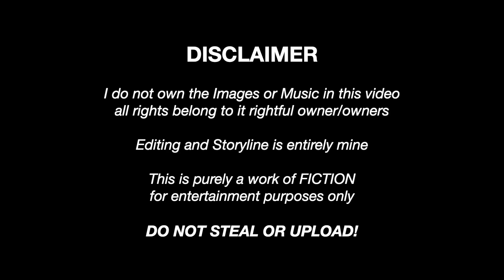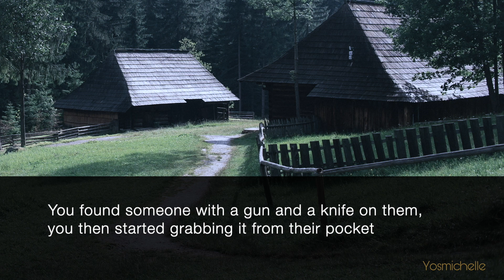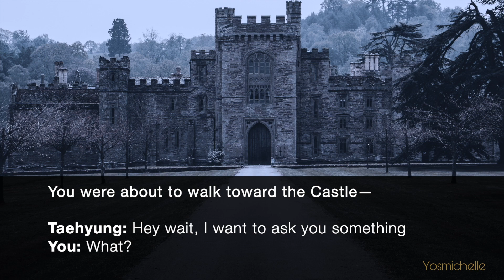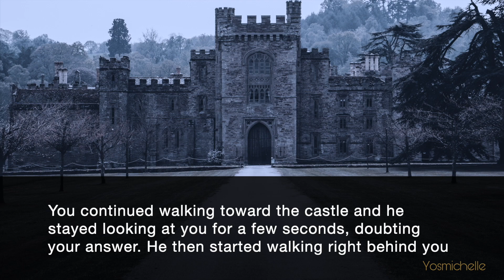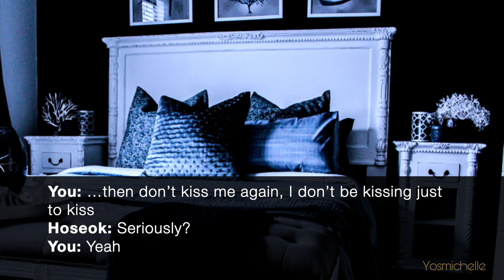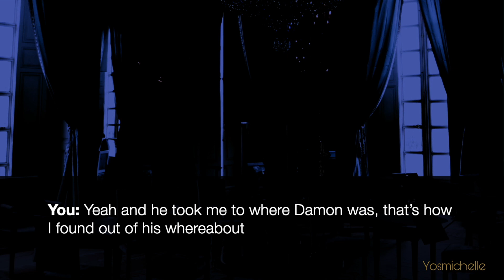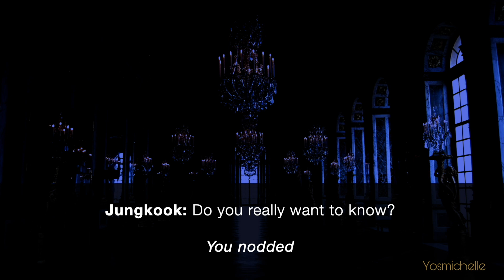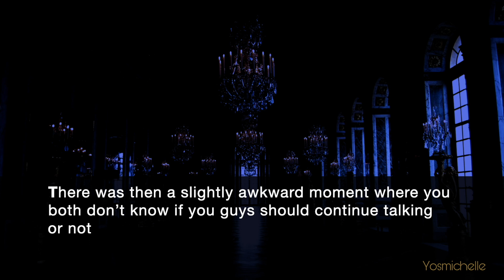7 Pureblood Vampires | BTS FF | E 24